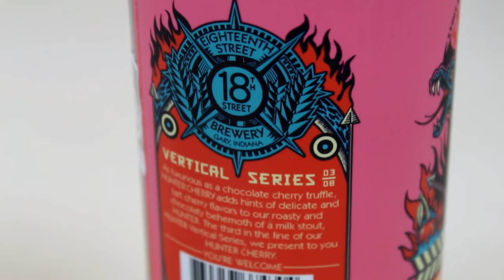18th Street Hunter Cherry | TMOH - Beer Review #2158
Information About This Beer:

Brewery: 18th Street Brewery
Beer: 18th Street Hunter Cherry
Style: Imperial Milk Stout
Location: Brewed by 18th Street Brewery in Gary, Indiana USA.
ABV: 8.5%
Rating: 92/100